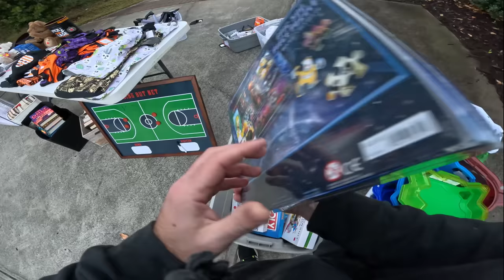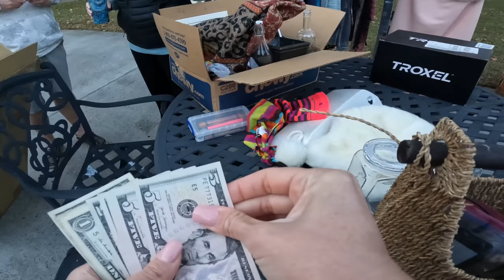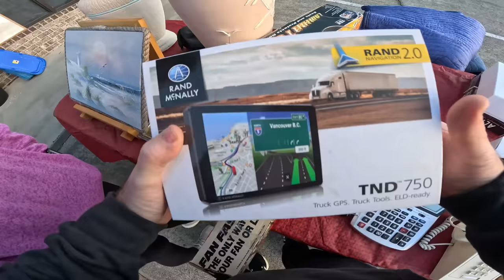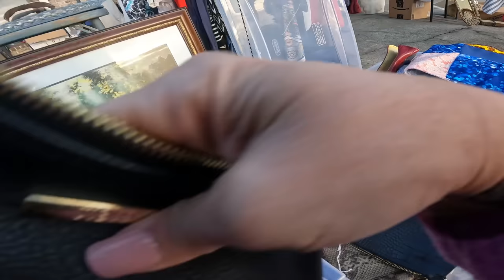This Church Yard Sale had it all! - even the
EBAY STORE LINK!

VLOG CAMERA -

SHIPPING STUFF